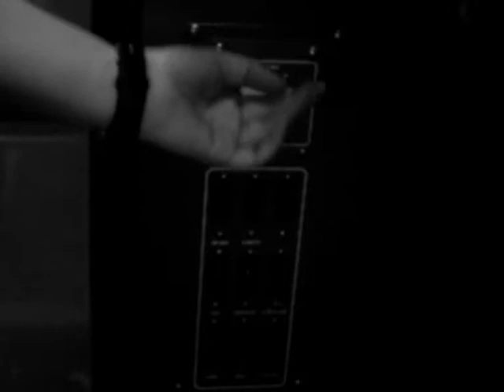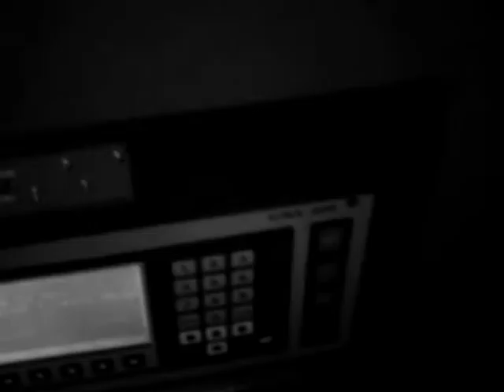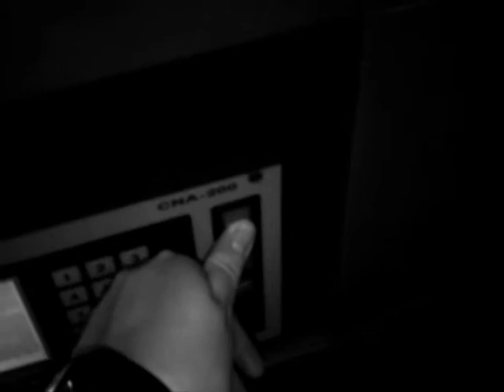Doppelganger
A short film directed by myself which I have to admit is incomplete as I was relieved of my position as a projectionist during the filming of this piece thus making me incapable of completing it. However I have managed to cobble together scraps of footage that I had in order to bring you this semi-coherant story of a young projectionist who is stalked by an evil doppelganger.